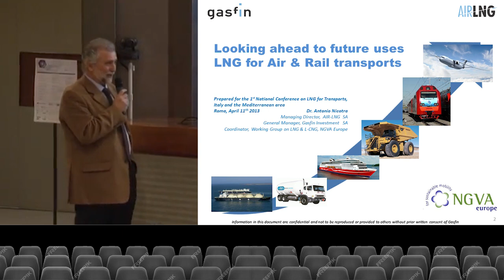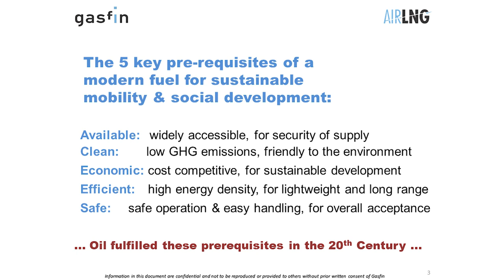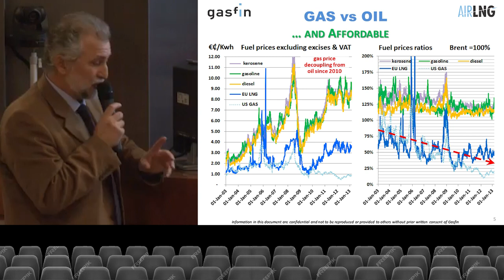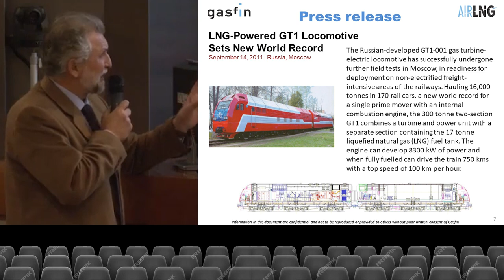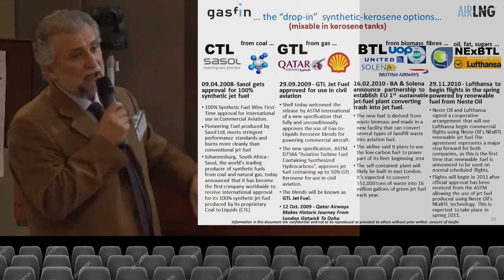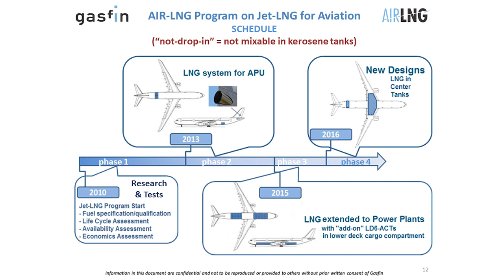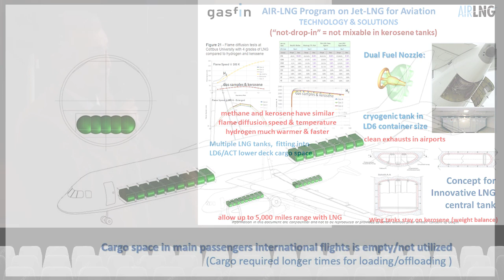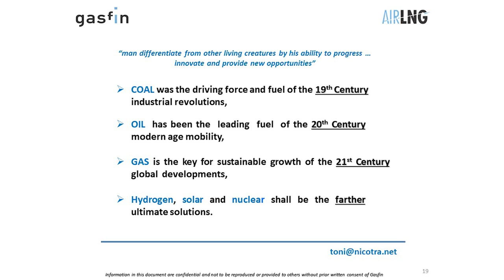LNG4transports Roma 20130411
LNG for Transports presentation given at the 1st GNL Conference in Roma on April 11th 2013